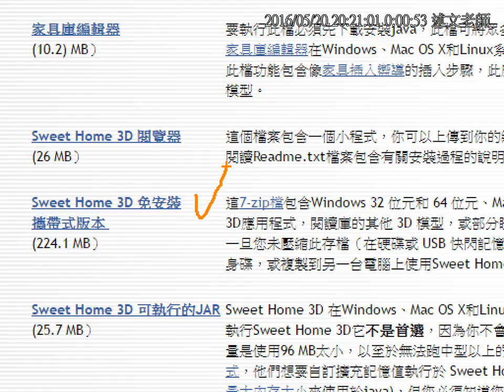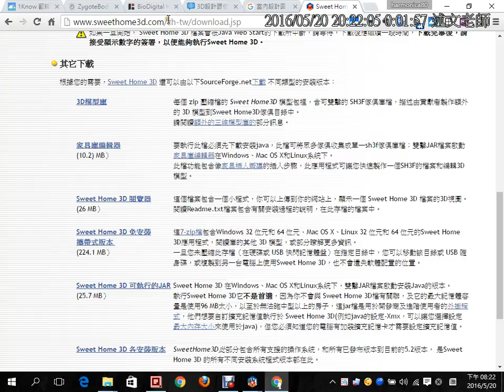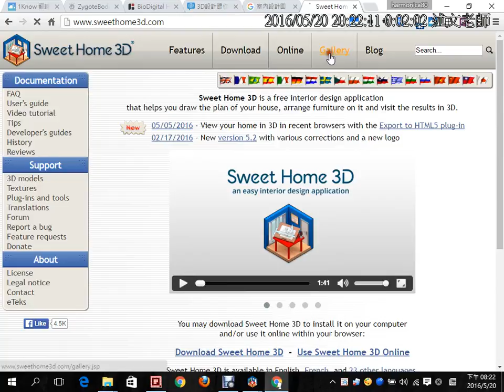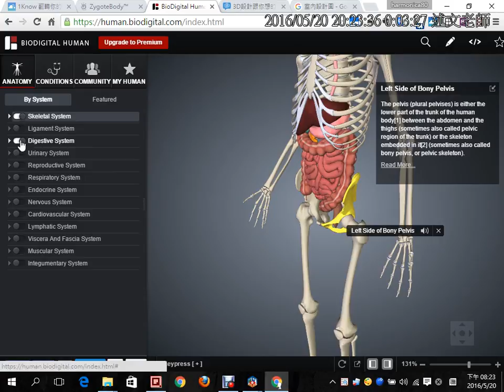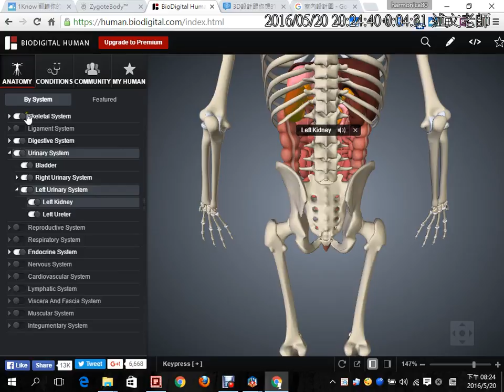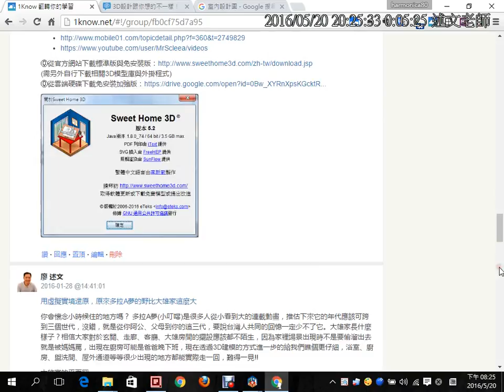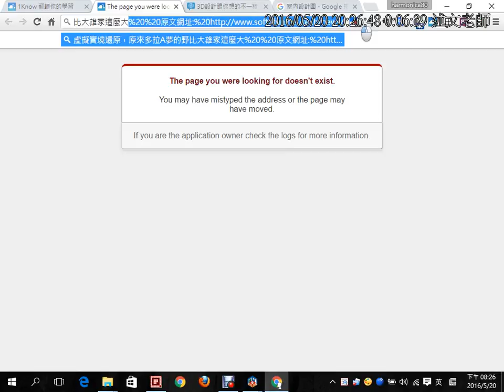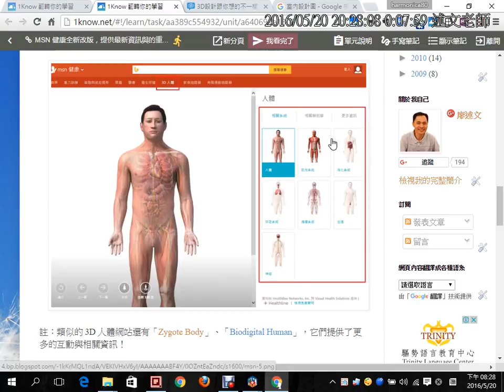10：Sweet home 3D官方網站介紹與線上3D應用